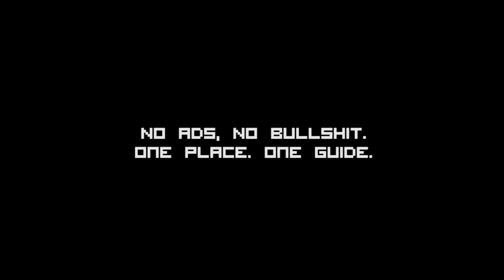HoN - Nigma Plays: Artesia (10/1/12)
Just a regular game of me playing Artesia.

Let me know if you guys want more games like this, since I can't livestream at the moment (so please don't bother asking, I would if I could). I figure it's the next best thing.